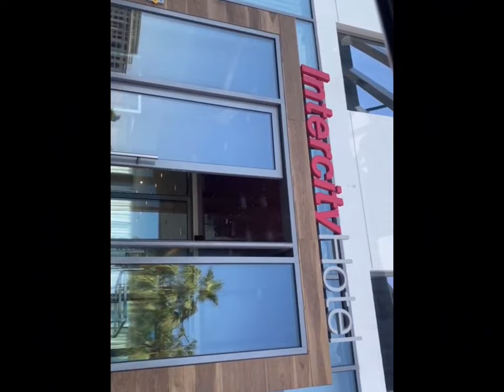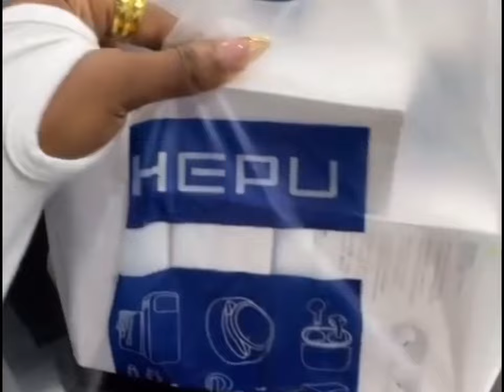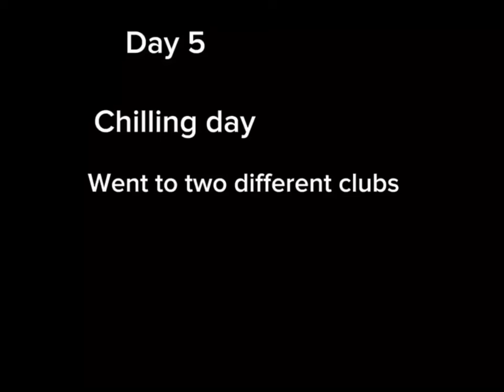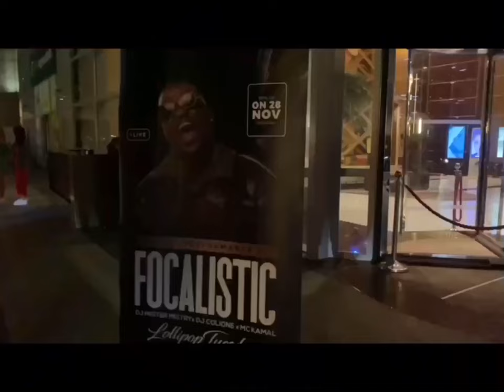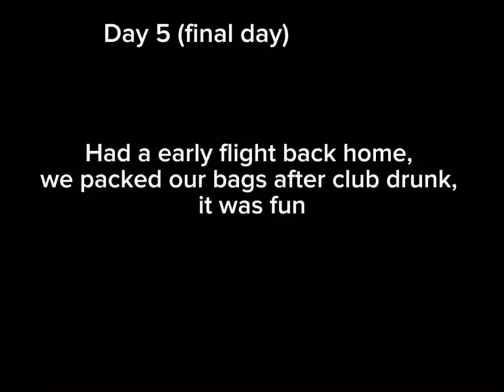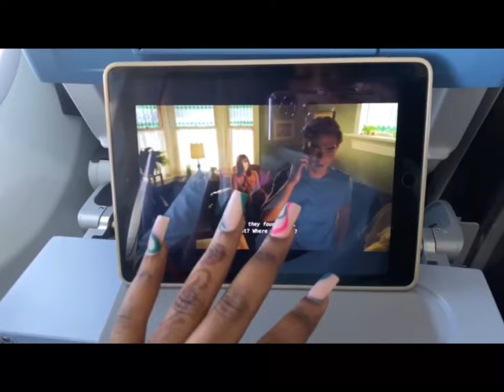TRIP TO DUBAI | FUN VIBES MEMORIES✌️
Hey guys, in this vlog I will take you with me to my first vacay with a friend to Dubai . During this trip I went to different places . Having fun full of vibes and making lots of memories

ACTIVITIES| PLACES

safari desert
Dinner on the boat
Burj khalifa
Dubai mall
Shopping

Hope y’all enjoy, thank you💕😘